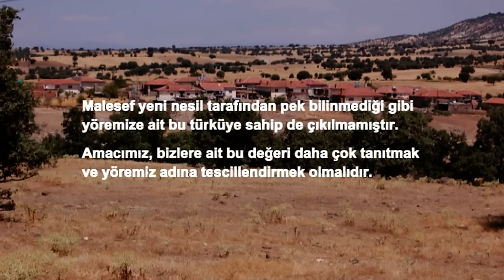Hatçam (Eşme'nin Yolu) Türküsü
Uşak-Eşme-Kocabey (Hamali) Köyü'nden Türkücü Kamil'e ait olup Eşmeli Sazcı Dede tarafından seslendirilmiştir.